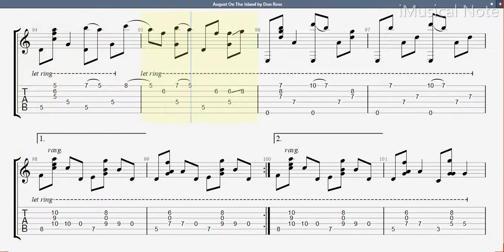Guitar TAB - Don Ross : August On The Island | Tutorial Sheet Lesson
Donald James Ross commonly known as Don Ross, is a Canadian fingerstyle guitarist noted for the emotion and intensity of his playing as well as his use of extended technique. Ross’s music borrows from blues, jazz, folk and classical music creating a style that he describes as “heavy wood”